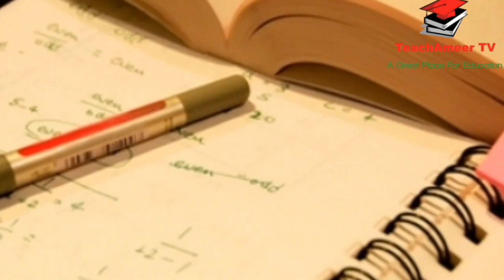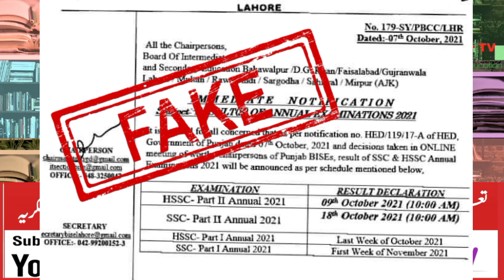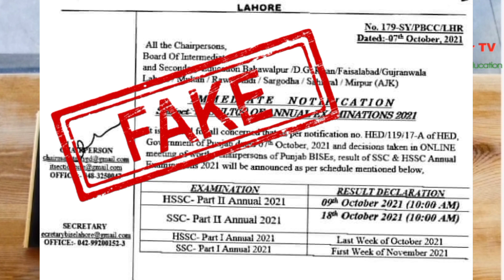12th class result 2021 Result 10th class 2021 Date 9th result 21 11th Result 2021Matric result Inter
12th class result 2021 Result 10th class 2021 Date 9th result 21 11th Result 2021Matric result Inter
Notification issued! Punjab board 12th Result 2021 10th result date 2021 9th class result 11th news
12th class result 2021 10th Class
2nd year result 2021,
result 12th class 2021,
12 class result 2021,

9th_Class_result _2021,
Special Exam 2021
TeachAmeer TV | Ameer bhai | Ameer joiya

10th Class Result 2021 Date | 12th Class Result 2021 Date | Education News | Result 2021 News 10th Class Result 2021 Date | 12th Class Result 2021 Date | Education News | Result 2021 News Topic Cover : 5 Good News about Exam 2021 - ncoc meeting - Result 2021 10th class ,12th class result 2021- promotion policy 2021 - paper cancellation matric result 2021 - inter result 2021 date - 9th class result 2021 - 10th class result 2021, 12th Class result 2021 Exams Results 2021 FBISE Updated About SSC, HSSC Part 2 Results 2021 The Federal Board of Intermediate and Secondary Education (FBISE) will announce the results of the Secondary School Certificate / Higher Secondary School Certificate (Part 2) examinations for 2021 after August 15, 2021. The announcement was made by the Federal Board (FBISE). Exams Results 2021 FBISE Updated About SSC, HSSC Part 2 Results 2021 Result 2021 10th class ,12th class result 2021 - 9th 11th result 2021 - Check Result 2021 Online Result 2021 10th class ,12th class result 2021 - 9th 11th result 2021 - Check Result 202110th class result 2021,10th class result 2021 gujranwala board,10th class result 2021 lahore board, 10th class result 2021 rawalpindi board, 10th class result 2021 faisalabad board, 10th class result 2021 date, 10th class result 2021 sargodha board, 10th class result 2021 multan board,10th class result 2021 punjab board,10th class result 2020 gujranwala baord,10th class result 2021 hbse,matric result 2021 punjab board,result 2021,10th result 2021 date, The Matric supply result . The candidates who have appeared in BISE Lahore Board, Gujranwala Board, Multan Board, Faisalabad Board, Sargodha Board, Rawalpindi Board, Bhawalpur Board, Dera Ghazi Khan Board, Sahiwal Board, and Federal Board will receive their matriculation results in July. Whereas, the matriculation results of the Karachi Board, Hyderabad Board, Mirpurkhas Board, and Larkana Board Matric result 2020 10th class is collected from various Boards of Intermediate & Secondary Education (BISE) of Pakistan including Federal Board Islamabad, FBISE, Lahore Board, Rawalpindi Board, Faisalabad, Dera Gazi Khan, Multan, Gujranwala, Bahawalpur, Sargodha, Peshawar, Swat, Kohat, Abbottabad, Malakand, Mardan, Bannu, Karachi, BIEK, BSEK, Sukkur, Hyderabad, Aga Khan, Larkana, Azad Jammu, and Kashmir Board Muzaffarabad AJK, AIOU, Agha Khan, Wafaqul Madaris Al Arabia etc. Usually, SSC part 1/2 (i/ii) result is announced in the month of June and July each year. Here are the details of Matric result SSC Part 1 / 2 from all the educational boards, BISE, Board of Intermediate & Secondary Education of Pakistan as per expected date and time announced by the board. 10th Class Result 2021, 10th class result 2021 gujranwala board,10th class result 2020 lahore board,10th class result 2020 faisalabad board,10th class result 2021 multan board,10th class result 2021 punjab board,10th class result 2021 gujranwala baord,10th class result 2021 hbse,matric result 2021 punjab board,result 2021,10th result 2021 date,2021 result,cbse class 10 result 2021,12th result 2021,cbse result 2021,how to check result

Regards:TeachAmeer TV
Ameer bhai
Ameer joiya
Ameertv
teachameer tv